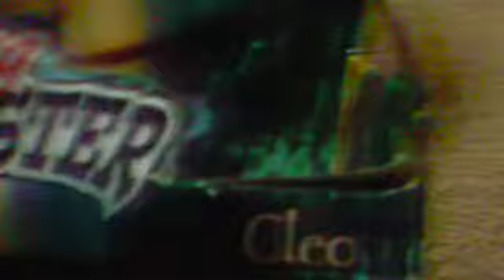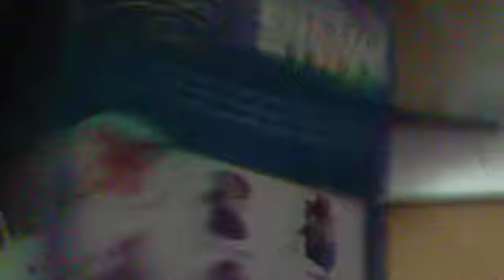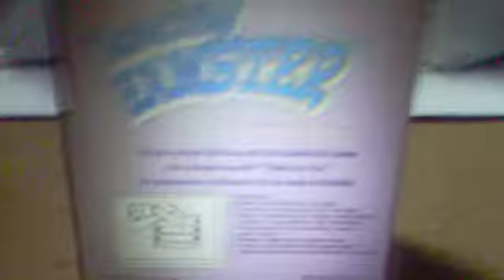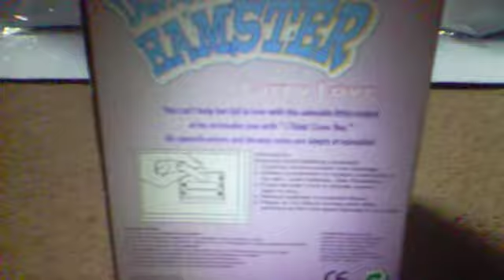Cleo and Larry Love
Two hamsters! Larry came new in box.